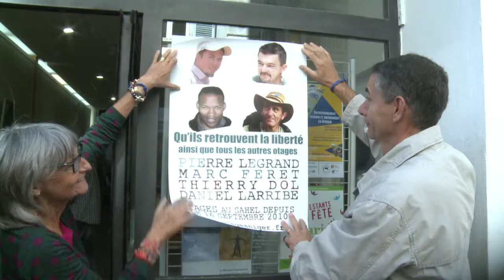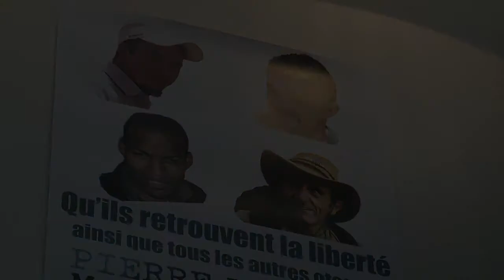Otages au Sahel: 3 ans après, les familles toujours mobilisées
Les familles des quatre otages français enlevés au Niger vont marcher symboliquement 18 km à Paris dans la nuit de dimanche à lundi, exactement trois ans après leur enlèvement, ont expliqué jeudi 12 septembre 2013, des membres de leur comité de soutien à Marseille. Durée: 01:11